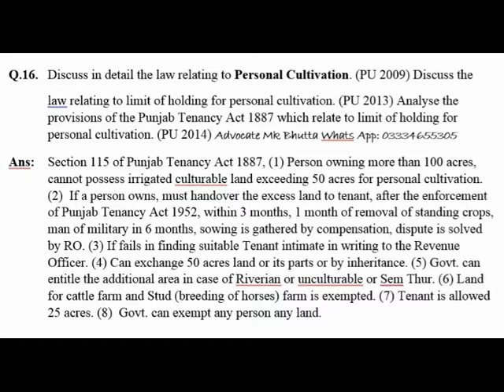Personal Cultivation | Punjab Tenancy Act 1887 | Special and Local Law | Urdu LLb | Bhutta Academe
Personal Cultivation | Punjab Tenancy Act 1887 | Special and Local Law | Translation in Urdu LLb note | Bhutta Academe

Part-II
Advocate Mk Bhutta
Punjab Tenancy Act 1887

Q.16. Discuss in detail the law relating to Personal Cultivation. (PU 2009) Discuss the
law relating to limit of holding for personal cultivation. (PU 2013) Analyse the provisions of the Punjab Tenancy Act 1887 which relate to limit of holding for personal cultivation. (PU 2014)
Ans: Section

Q.15. Discuss the grounds for the Establishment of Occupancy (Qabza) Rights under the Punjab Tenancy Act 1887. (PU 2011) Discuss the law relating to extension of occupancy tenancies in Punjab. (PU 2011) What are the classes of occupancy tenants under the tenancy Act? What changes have been made in this behalf? (PU 2012) Analyse various provisions of the Punjab Tenancy Act 1887 which relate to the establishment of occupancy rights. (PU 2013)
Ans:  Sections 5, 7, 9, 10

 Q.14. Under what circumstances can a “Tenant at Will” be ejected? What restrictions have been imposed the Ejectment of Tenants? (PU 2008) Discuss in detail the grounds of ejectment of various tenants alongwith restrictions on such ejectment. (PU 2010) On what grounds can a tenant for a fixed term be Ejected before the expiry of the term. (PU 2009) What are the grounds of ejectment of a. Tenant from year to year. b. Tenant from fixed term. c. Occupancy tenant also state restrictions on ejectment. (PU 2011) (PU 2014) What are the grounds of which a non-occupancy tenant for the fixed term can be ejected from his tenancy? (PU 2012) Time is of essence in Ejectment proceedings. Explain with reference to the grounds of ejectment of tenant for a fixed term. (PU 2012) Discuss the law relating to extension of occupancy tenancies. Analyse the legal provisions relating to extinction of occupancy tenancy as a result of enforcement of Punjab Tenancy (Amendment) Act, 1952. (PU 2014) Analyse various legal provisions relating the ejectment of occupancy tenant, tenant for fixed term and tenant from year to year. Also discuss the restrictions, if any, on such ejectment. (PU 2015) Discuss the law relating to extinction of occupancy tenancies under the provisions of the Punjab Tenancy  Act, 1887. (PU 2015)
Ans:

Q.13. Define Rent and discuss its various kinds. (PU 2008) Discuss the procedure of Division between the Landlord and tenant in case of dispute regarding such division. (PU 2010) The procedure to be adopted in case of dispute between landlord and tenant regarding distribution of produce of tenancy. (PU 2011) (PU 2009) Discuss in detail the respective rights of Landlord and tenant with respect to produce of the tenancy. (PU 2010) Discuss in detail respective rights of landlord and tenant with respect to produce of the tenancy. (PU 2014)
Ans: Rent

Q.12. What do understand by the word ‘Improvement’ as laid down in the Tenancy Act. Explain in detail. (PU 2008) Write detailed note on improvement. (PU 2010) Is a tenant entitled to compensation for the improvements made by him in his tenancy in case of ejectment or on enhancement of his rent. Also explain the nature of improvement for which a tenant is entitled for compensation. (PU 2012)
Ans:  Land, Improvement,

we will solve these questions:
What does self-cultivation mean?
How is self-cultivation an ultimate goal in a person's life?
What is the meaning of cultivating tenant?
What are the limits of holding of cultivation?
What are classes of tenants?
What is tenant under Punjab tenancy?

Land,  Estate,  Land Owner,  Landlord,  Assessment Circle Holding, Khasra Number, Survey number,  Boundary Mark,  Rent Tenant,  Tenancy, Land Revenue,  Arrears of Land Revenue, Defaulter, Village Officer, Net Assets,  Agricultural Year,

Special and Local Law,
llb university of london,
Bhutta Academe,
Urdu Translation,
Llb Semester 08
5 year llb syllabus pdf,